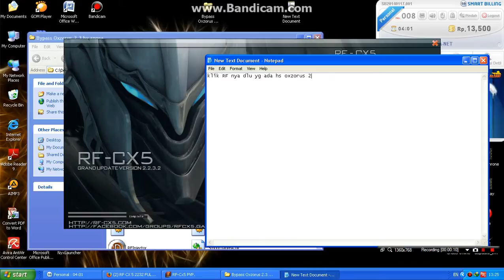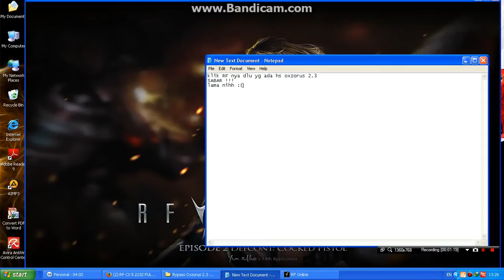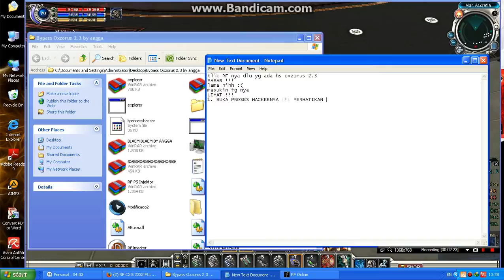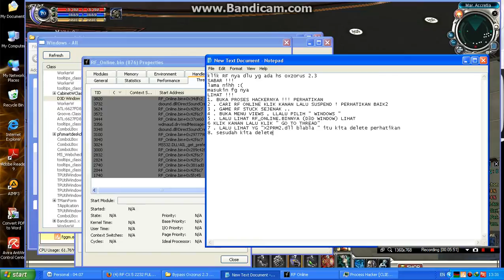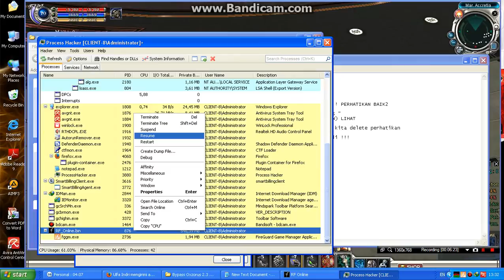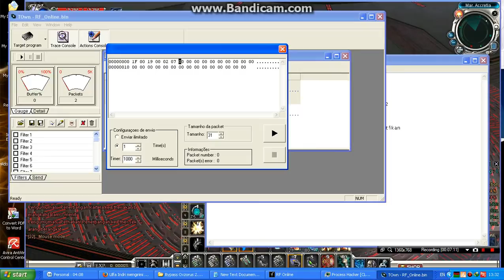TUTORIAL BYPASS OXZORUS 2.3 BY ICARUS